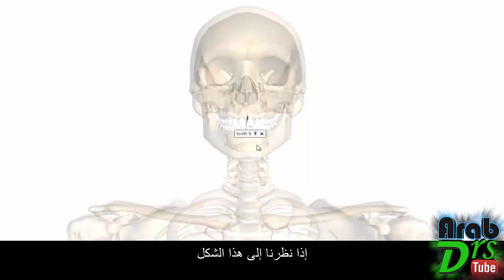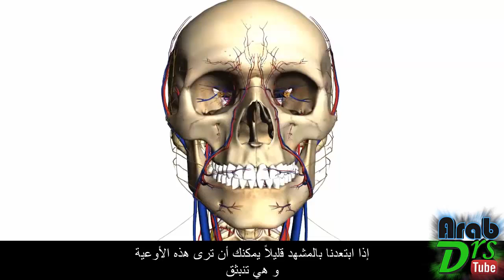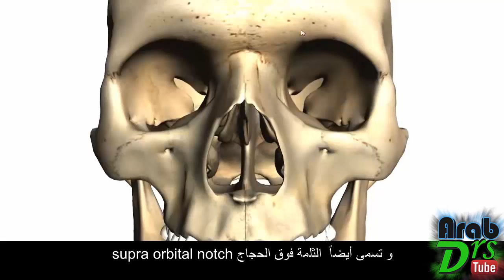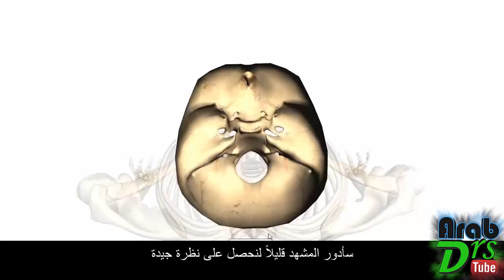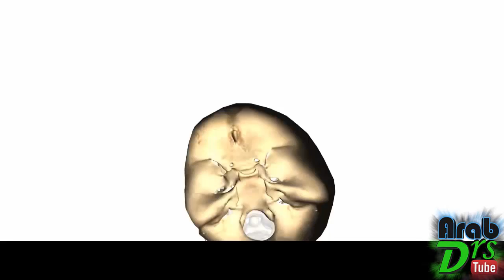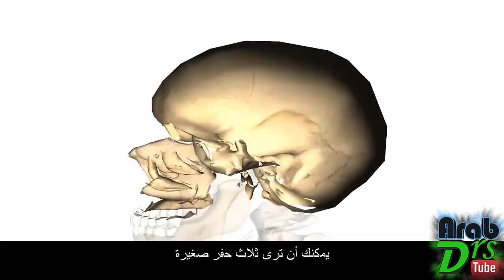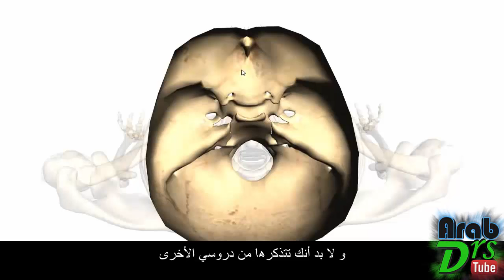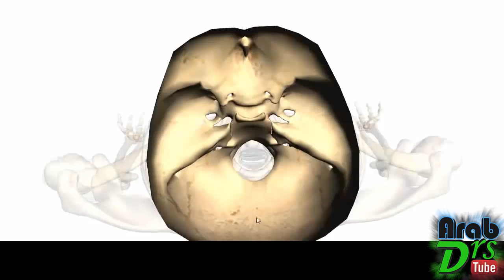ثقوب الجمجمة و الحفر القحفية (الجزء الأول)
الدرس السابع من سلسلة تشريح الجمجمة.
وهو يتناول ثقوب الجمجمة التي تسمح للعناصر المختلفة(أوردة، شرايين، أعصاب) بالعبور.
الدرس مقسم إلى جزأين ونبدأ الحديث في هذا الجزء عن الثقوب المرئية من منظر خارجي للجمجمة والعناصر التي تمر منها وهذه الثقوب :
القناة البصرية، الشق الحجاجي العلوي، والشق الحجاجي السفلي وتوجد في جوف الحجاج، ولدينا الثلمة فوق الحجاج،الثقبة تحت الحجاج، الثقبة الذقنية، والثقبة الوجنية الوجهية.
ثم ننتقل إلى مشهد داخلي للجمجمة لنتحدث عن الحفر القحفية حيث يوجد 3 حفر صغيرة :الحفرة القحفية الأمامية، الخفرة القحفية المتوسطة، والحفرة القحفية الخلفية وهي الجزء الأخفض.
إذا أعجبك الفيديو :
♤ لا تنسى ان تدعمنا بلايك و تعليق ^_^